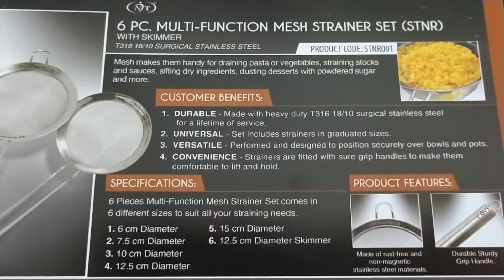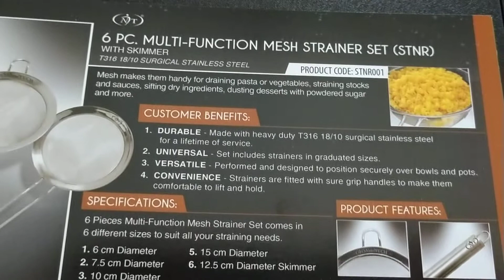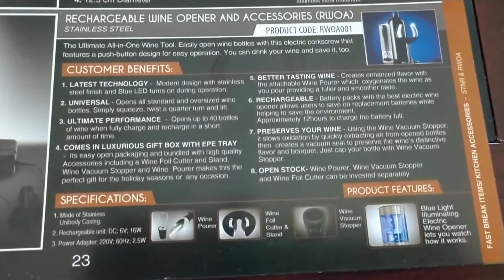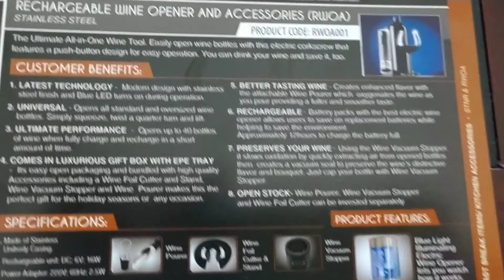6 PC. MULTI-FUNCTION MESH STRAINER SET & RICHARGEABLE WINE OPENER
Latest Techonology - Durable, Universal, Versatile, Convenience.